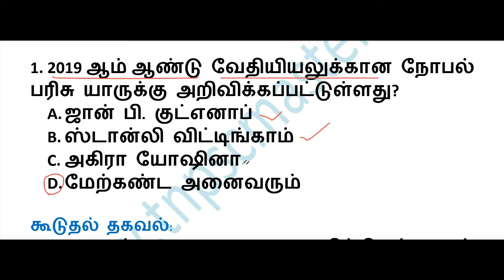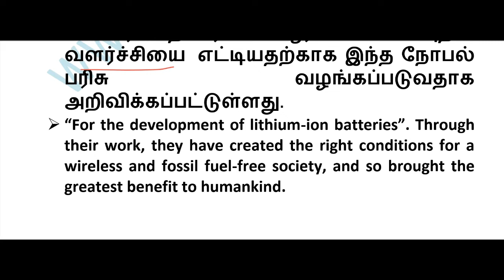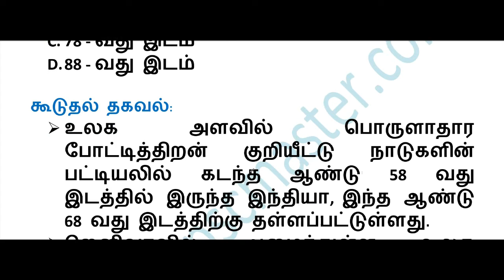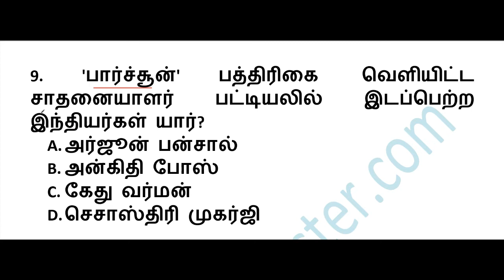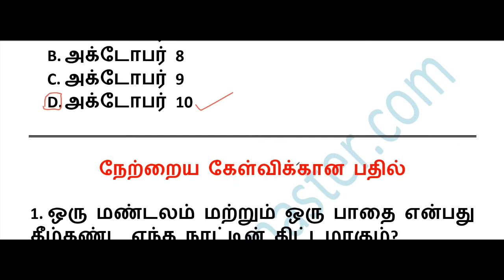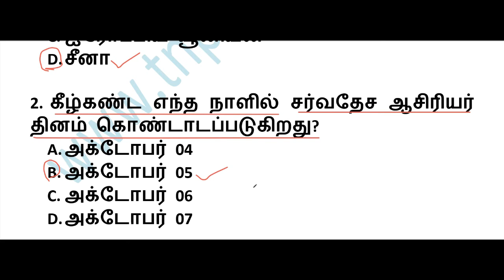TNPSC Current Affairs in Tamil // TNPSC Daily Current Affairs // October 10, 2019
TamilCurrentAffairs TNPSC Current Affairs#